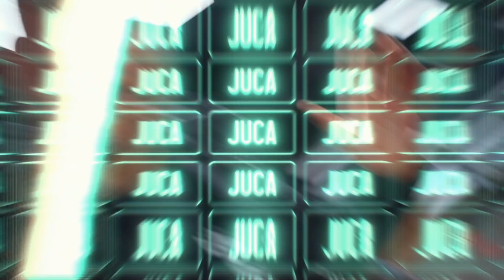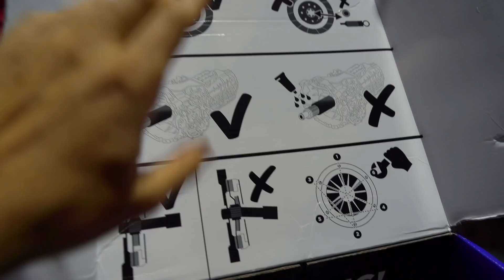CLUTCH DE CARRERAS AL MI 135 (624whp), VAYA DIFERENCIA! | JUCA